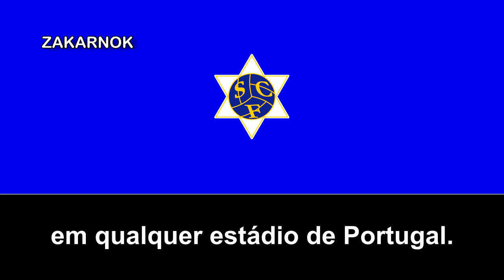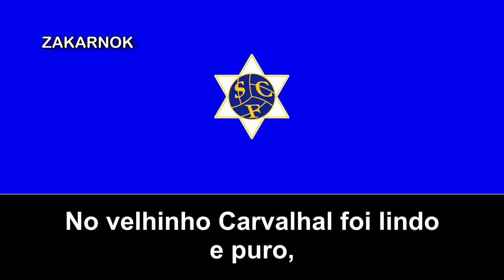Himno del SC Freamunde (Hino do SC Freamunde)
11 visualizaciones 9 ago 2022 Canal de marchas y canciones militares y políticas e himnos regionales y municipales

El Sport Clube Freamunde es un club de fútbol portugués de la ciudad de Freamunde. Fue fundado en 1933 y juega en la Primera División de Oporto en el momento que subo el video.